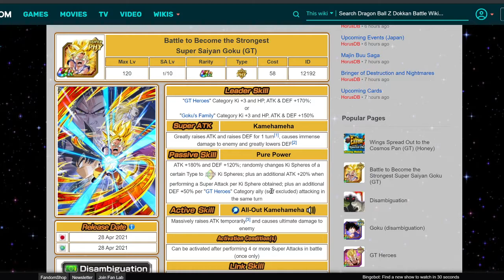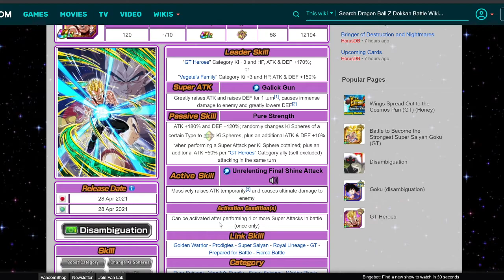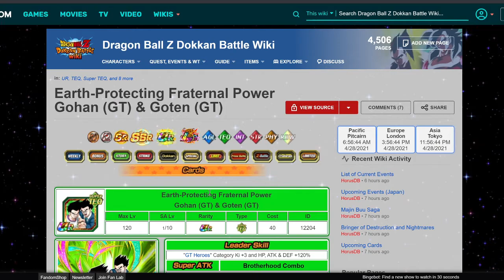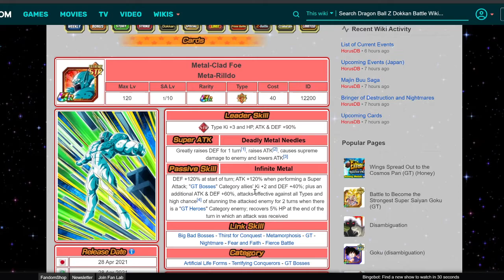Info Dokkan | Bon Move, Merci Bandai/Akatsuki - Drangon Ball Z Dokkan Battle